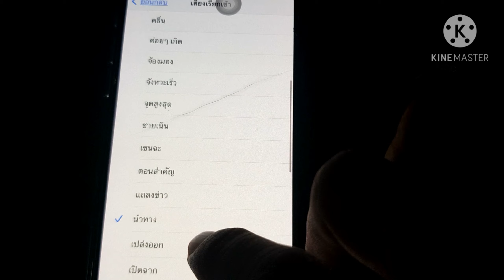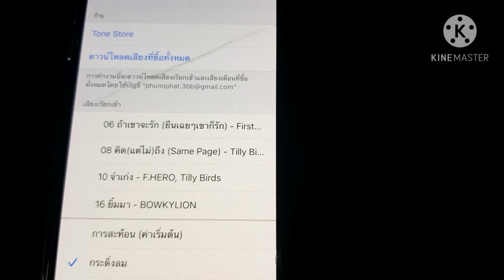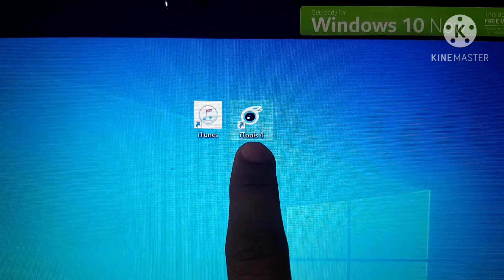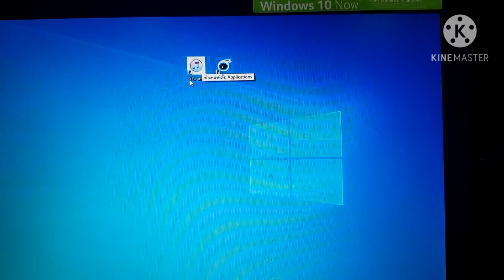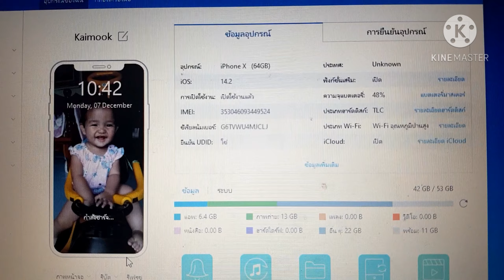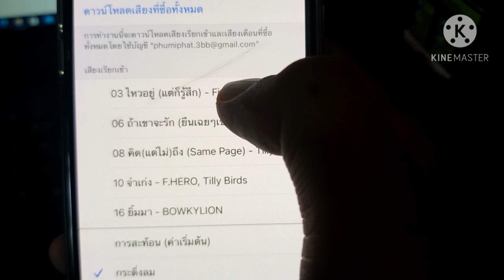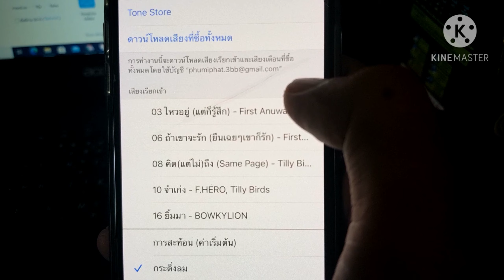เคล็ดลับ เพิ่มเสียงเรียกเข้า iPhone ง่ายๆ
หากท่านเบื่อเสียงเรียกเข้าแบบเดิมๆ ที่มากับเครื่องแล้ว ลองมาทำตามวิธีนี้ดูครับ
แล้วท่านจะรู้ว่า มันดีกว่ายังไง ลองทำดูครับ